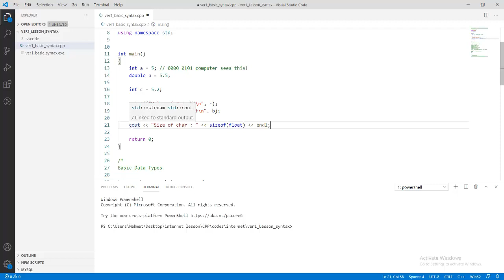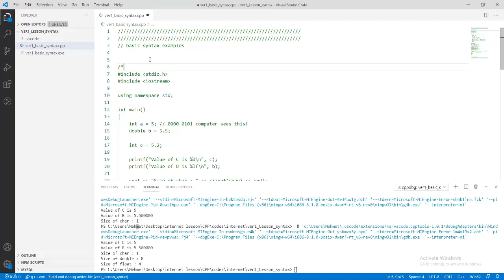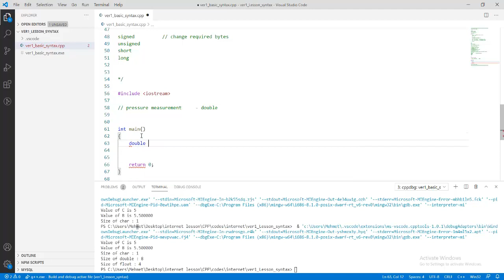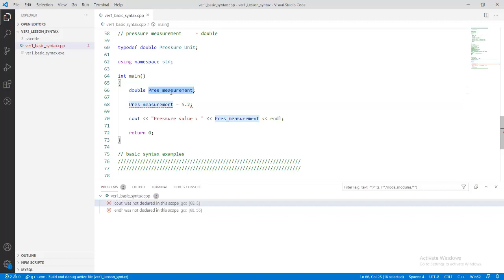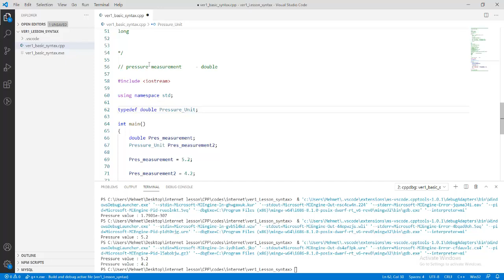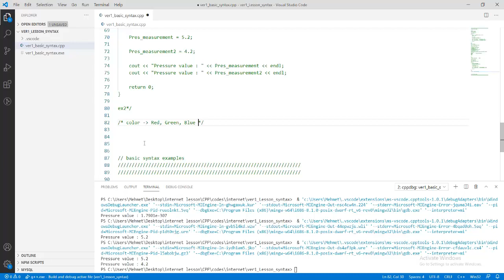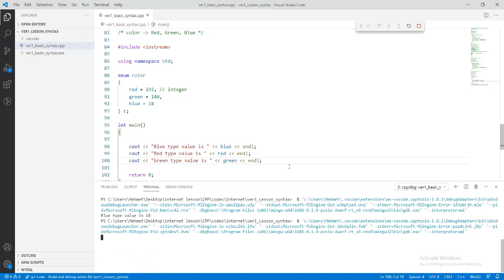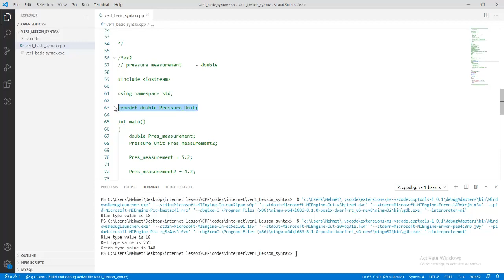Nesneye Yönelik Programlama - CPP/C++ - Ders 9 - C++ Typedef Kelimesinin Kullanımı ve Anlamı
Bu derste "typedef" anahtar kelimesinin kullanımı ve uygulaması gösterilmektedir. Ayrıca bu derste anlatılan diğer bir özellik ise veri tiplerinin bunlarla nasıl değerlendirileceğinin gösterilmesidir.